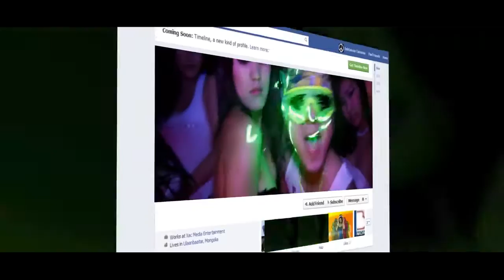Нэгэн зүгт ft Quiza Facebook mp4